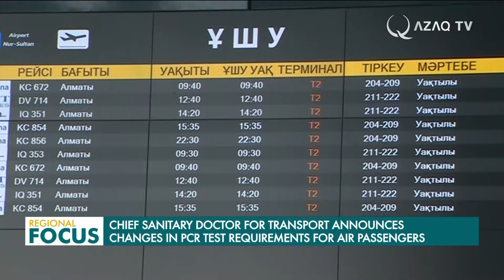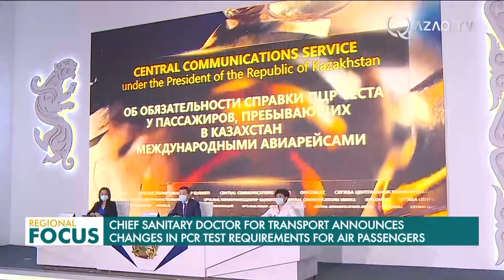Елімізге халықаралық рейстермен келетін әуе жолаушыларының ПТР анықтамасы болуы міндетті